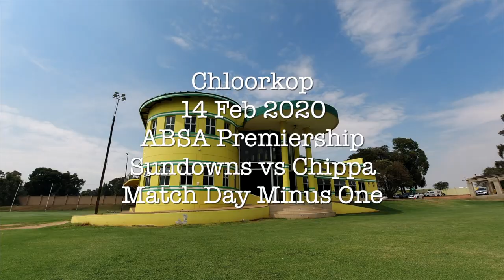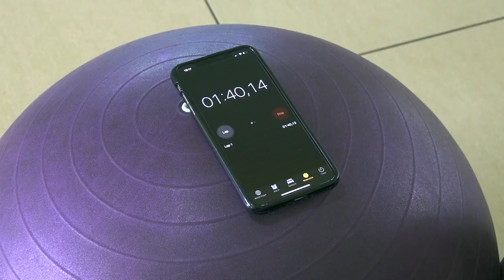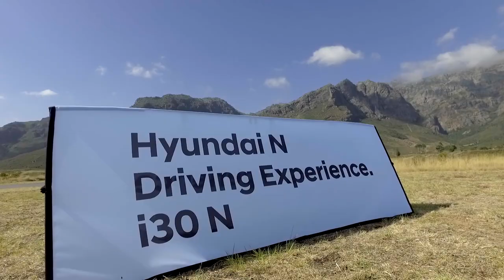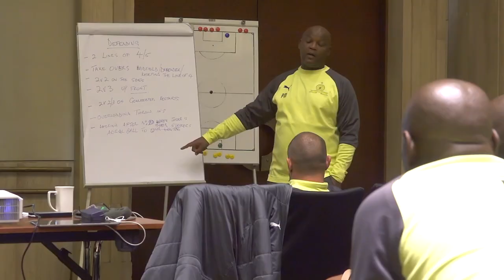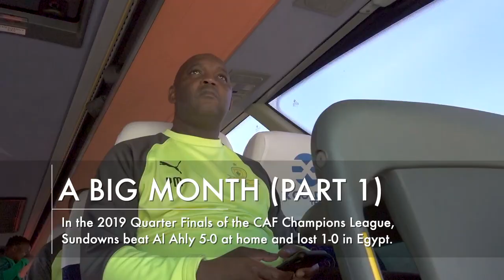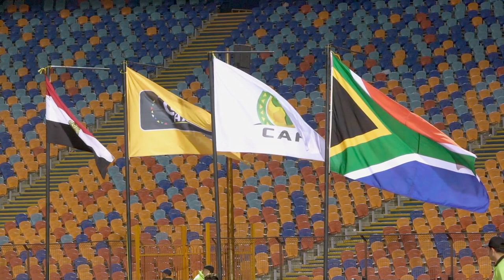Sky's the Limit EP160